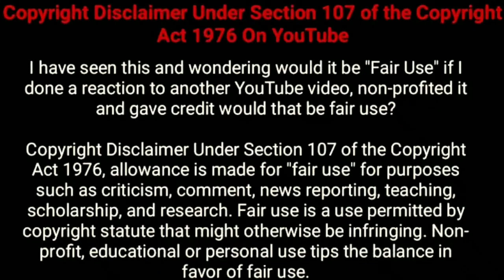Shardul Pandit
Shardul Pandit Lifestyle 2020, Career, Net Worth, Cars, Education, Girlfriend, Family & Biography

Shardul Pandit is an Indian Actor. This Video are Shardul Pandit Lifestyle and Biography Video.